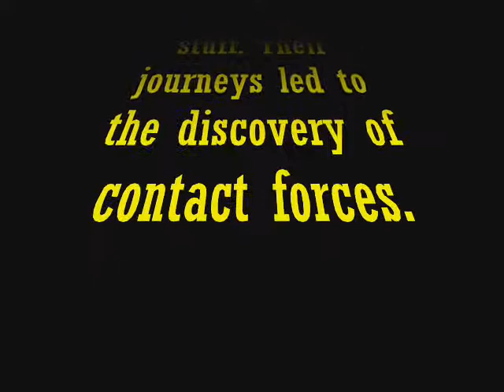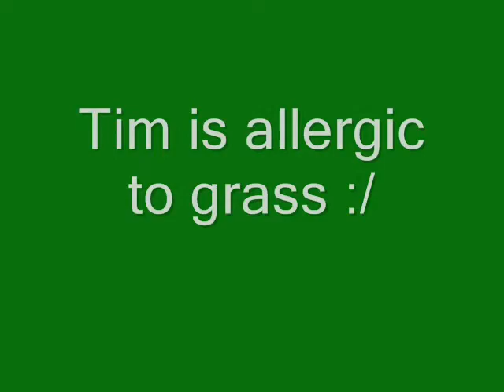Contact Force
physics project